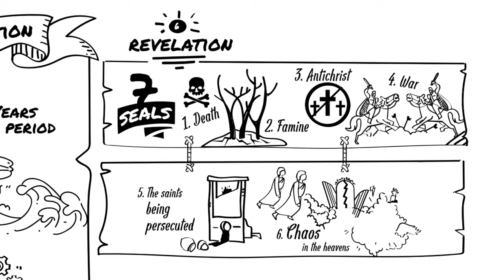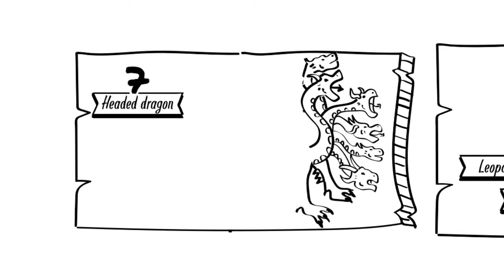How to Understand the Book of Revelation in 7 minutes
Please Visit "REAL Bible Believers" on YouTube